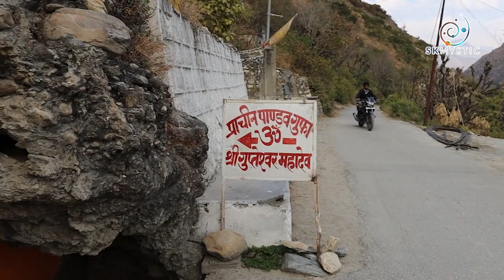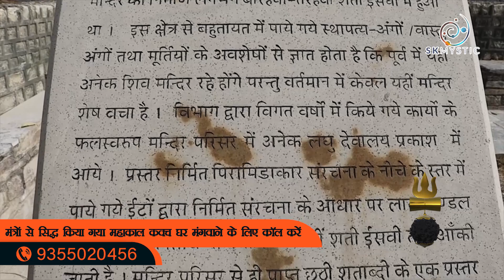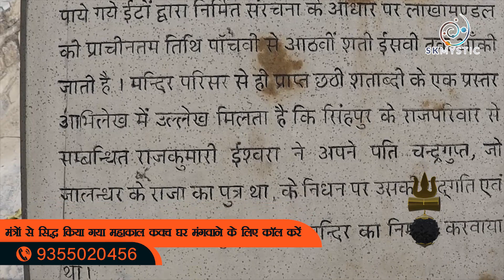Lakhamandal temple uttarakhand | यहाँ मुर्दे हो जाते थे जिन्दा| Lakhamandal shiv mandir